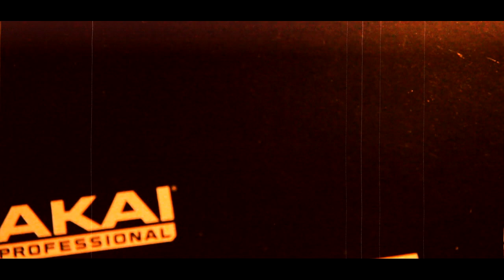Classic Japanese Voice Sample Oldschool type beat 2020 Rap Boombap 90s (apatía92) prod by ERN